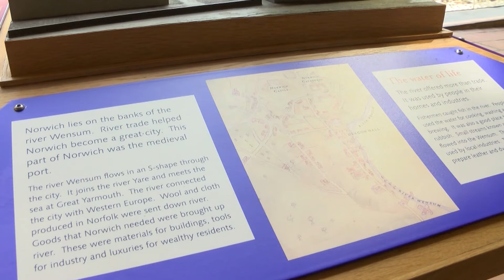Dragon Hall, Norwich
One of the finest early 15th century trading houses still standing in the UK - opened by Robert Toppes beside the River Wensum and on King Street, the main thoroughfare in and out of Norwich at that time.
After decades of neglect it was re-discovered in the 1980's and has been restored, retaining much of its original features.
Filmed in 2014, it has undergone further development since I visited and now houses The National Centre For Writing (2019)